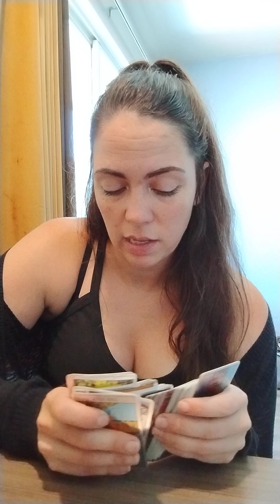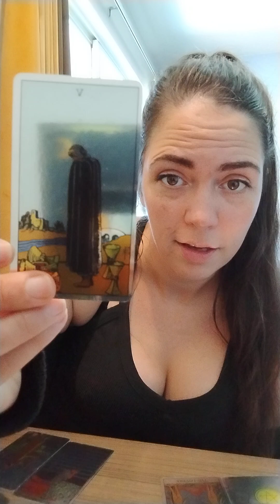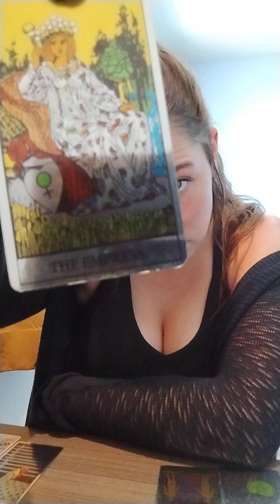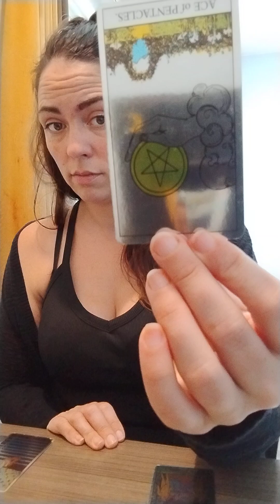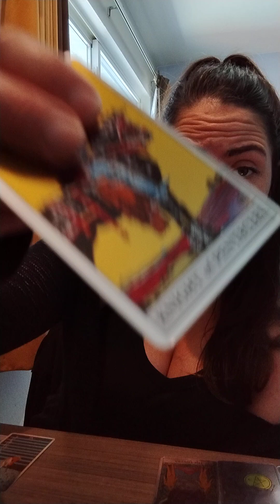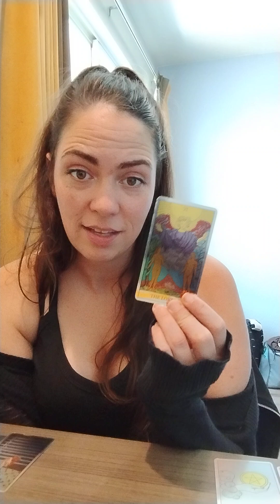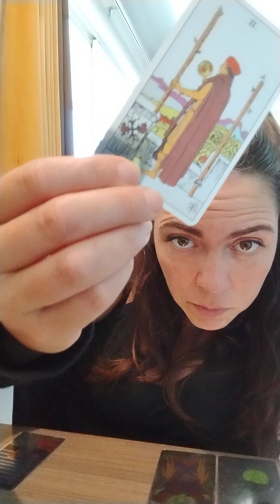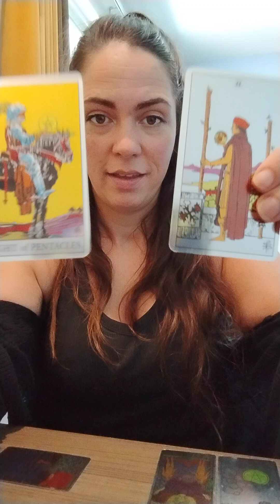TarotJam - Oracle readings - spiritual practices